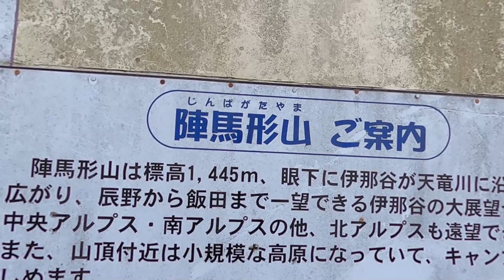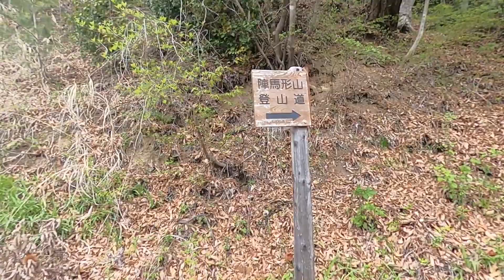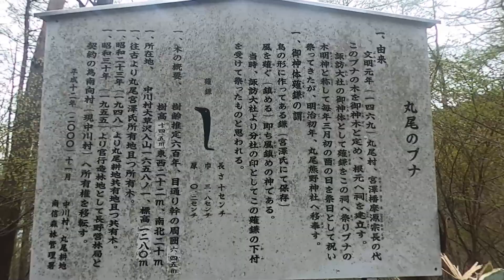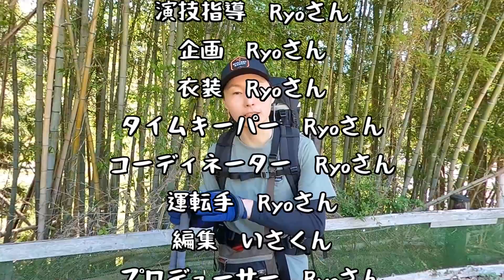【独り遊び】陣馬形山へキャンプ登山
今回のFLAT登山部は新しい企画です。
コロナでなかなかメンバー集合するのが難しいので切り込み隊長のRyoさんに自撮りをお願いしました。

意外と編集しながら発見もあり改善点も見つかったので別のメンバーにも撮影してきてもらおうと（笑）

Ryoさんの新しいザック
Fjallraven - Keb 52 52L

【GoPro公式限定】 GoPro MAX + 予備バッテリー + 認定SDカード32GB + GoPro公式限定非売品ステッカー【国内正規品】